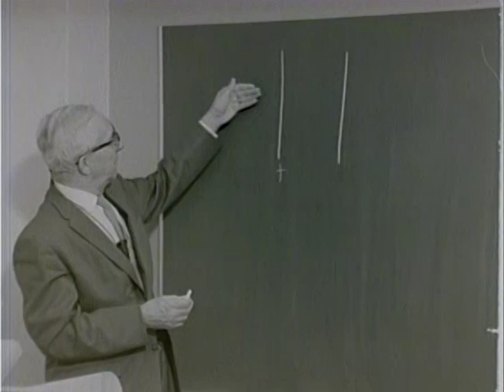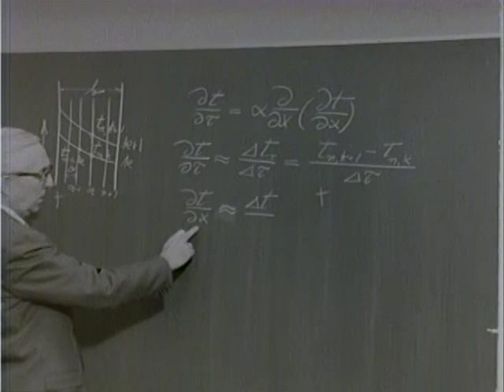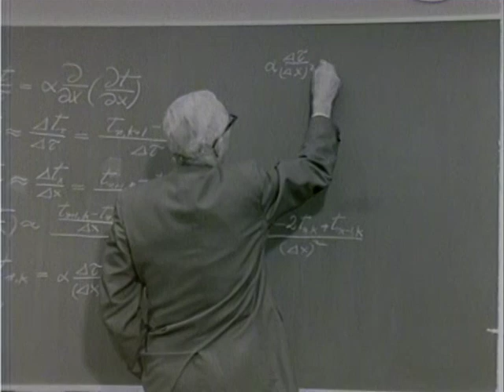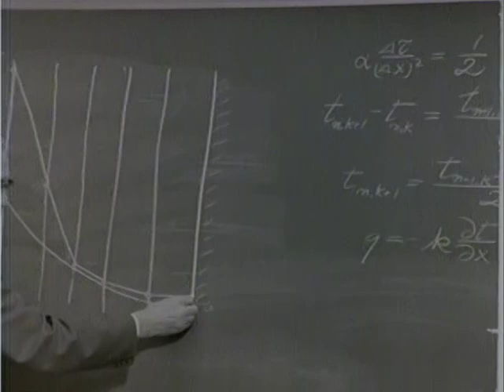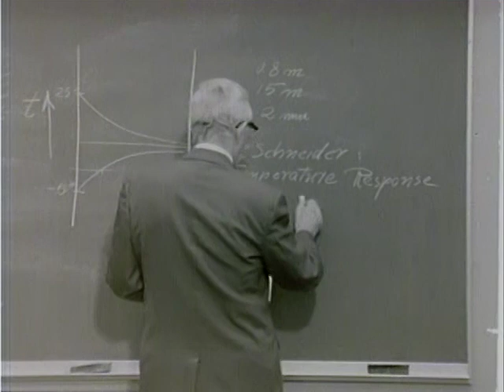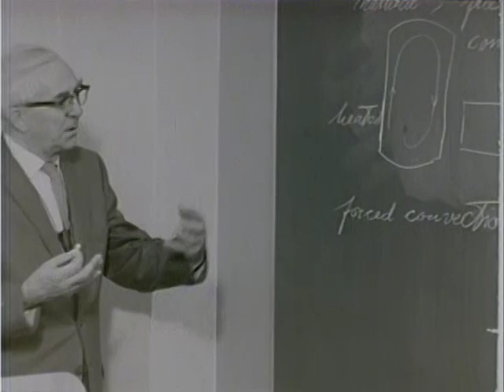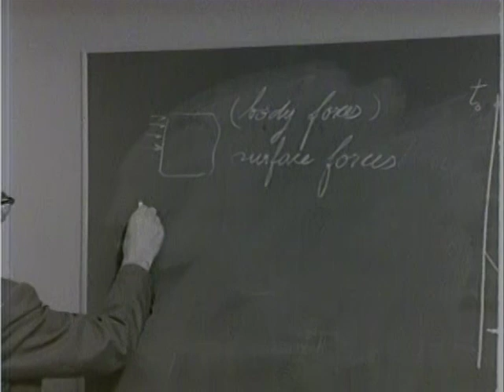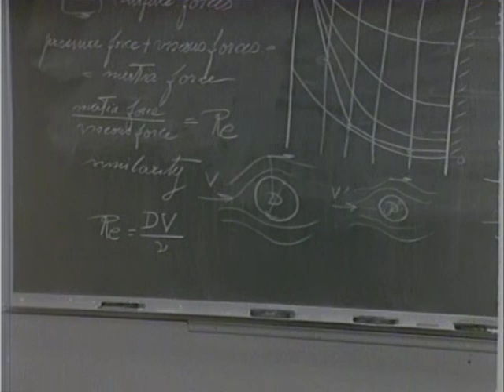Heat Transfer by Professor Ernst Eckert, Lecture 7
Professor Ernst Rudolph Georg Eckert (September 13, 1904 – July 8, 2004) was a Professor in the  department of mechanical engineering at the University of Minnesota from 1951 until his retirement in 1973. Professor Eckert was among the first group of Regents' Professors at the University, and published more than 550 scientific papers and books. The "Eckert number" in heat transfer, describing rate of convective transport to the rate of heat dissipation potential, was named after him. In this lecture series, Professor Eckert provides a thorough introduction to heat transfer.  Though more than 50 years old, the lectures are consistent with 21st heat transfer courses.